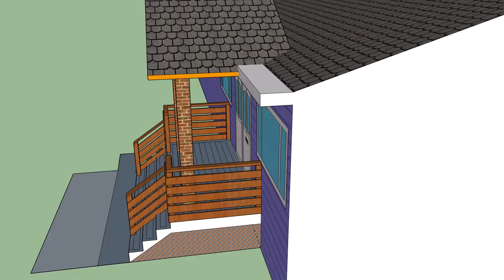alice front stairs